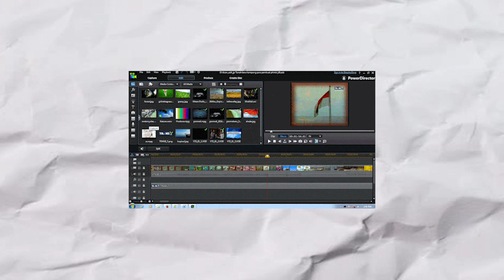IT'S TIME TO CHANGE!!! (MUST WATCH!!)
I hope to see you guys on Monday for my first ever mix it up Mondays! Can't wait to see you guys :)!

Outro: Mr. Chase Ichiko Nato

Computer Specs:
Gtx 1070
2 TB HDD
526 GB SSD
16 GB RAM